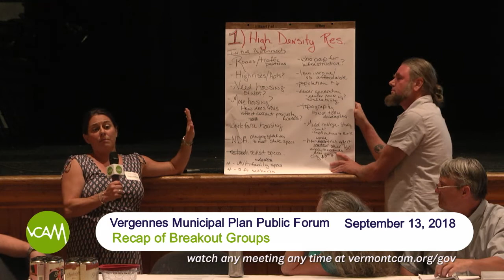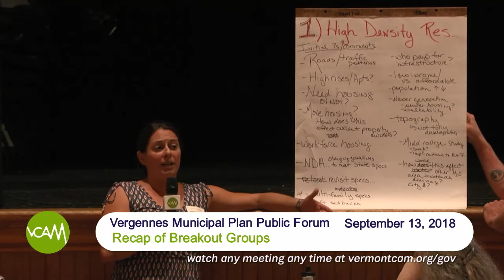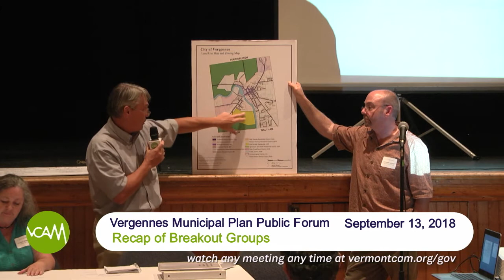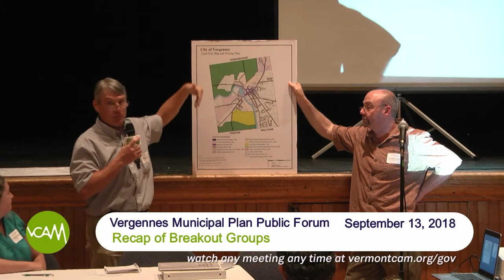Vergennes Municipal Development Plan Public Forum: September 13, 2018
Please join us for an important evening!

Do you have concerns about the affordability, availability or design of new housing in the City of Vergennes? Do you oppose or support more dense development patterns within the City? Are you eager for the rail trail? Do you have pedestrian safety or traffic concerns? Do you have an opinion on the economic, social or environmental direction of the City?

A Public Forum will be held on Thursday, September 13, 2018 at 7:00pm in the Vergennes Opera House, to hear your ideas and concerns. All are welcome and all are encouraged to attend!

The City’s Planning Commission is considering land use zoning and policy changes to the Municipal Development Plan, as part of its required renewal by September 2019.  The changes may affect how you live, work, shop or play in the City. The Plan acts as a historical biography, branding and marketing tool, regulatory aid, community guide, project prioritization reference, and planning goal post. Essentially, the Plan is as vital to the successful management and growth of the City as an NFL team’s playbook.

Please come join the Planning Commission for a presentation and discussion of the changes being considered to the Plan, voice your opinions, meet your neighbors, and enjoy delicious refreshments and fabulous door prizes generously provided by 3 Squares Café, Daily Chocolate, Hired Hand Brewing Co, and Shacksbury Cider.

The Public Forum will consist of a brief presentation, breakout groups for smaller informal targeted discussions, and a question and answer session. Attendees are free to wander amongst the breakout groups if they are interested in more than one of the issues being addressed.

For more information and updates throughout the Plan’s renewal process, please visit:  Municipal Development Plan – We Need You!  The Plan is available electronically online and in hardcopy in the City Clerk’s Office. If you are unable to attend the Public Forum, the presentation and supplemental material will be made available online for your review.

Field Producer: Ken French

We want to hear from you! Please send your comments, questions, requests to eric[at]vermontcam.org.